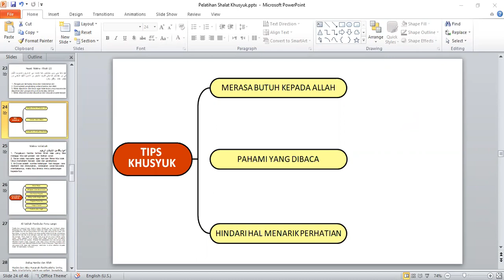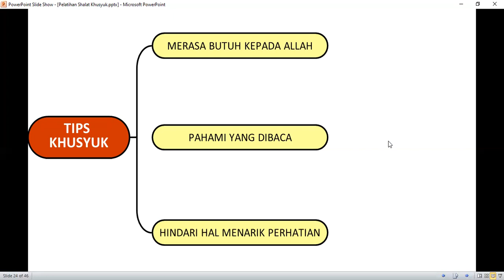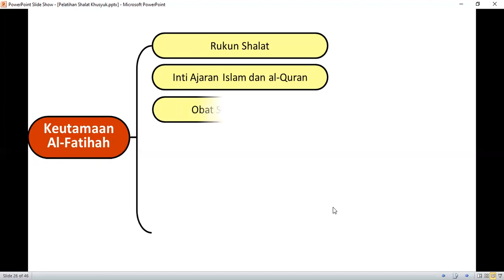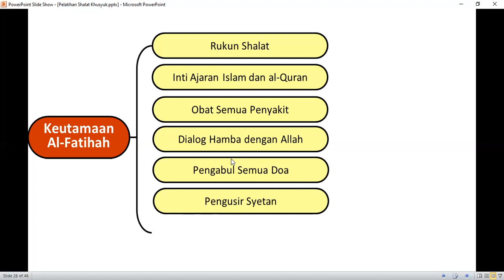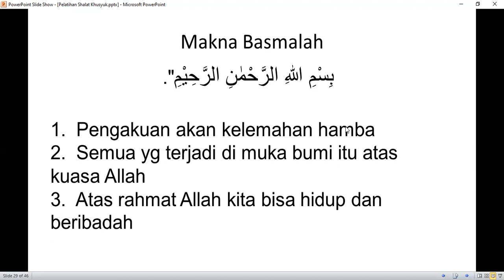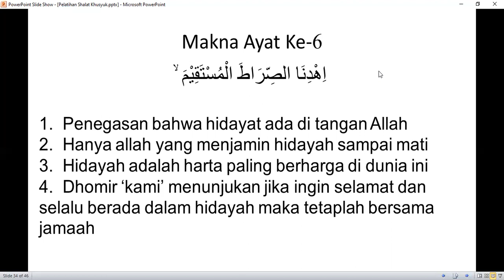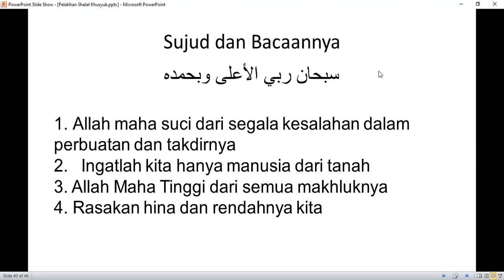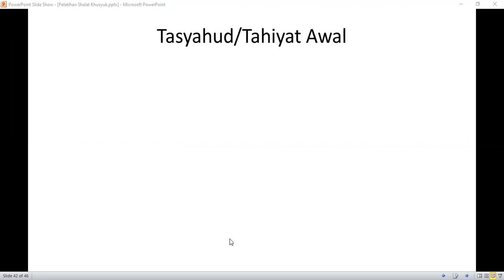Tadabbur Al-Fatihah, Ruku', Sujud dan lainnya | DSK 4 | Edisi Ramadhan #3